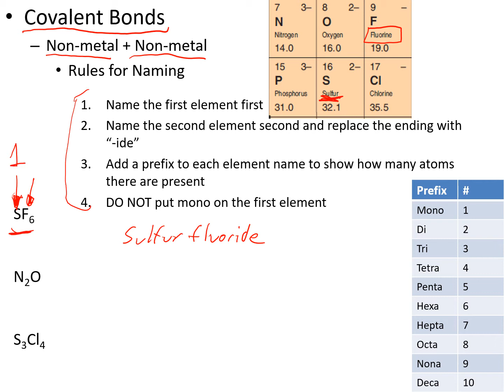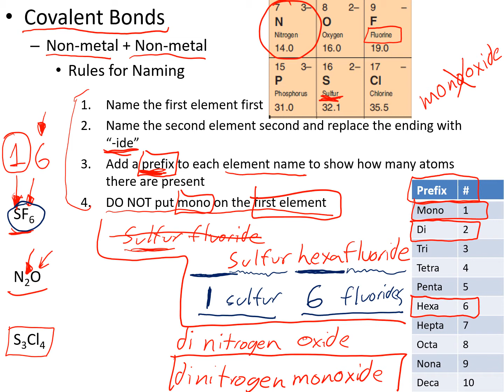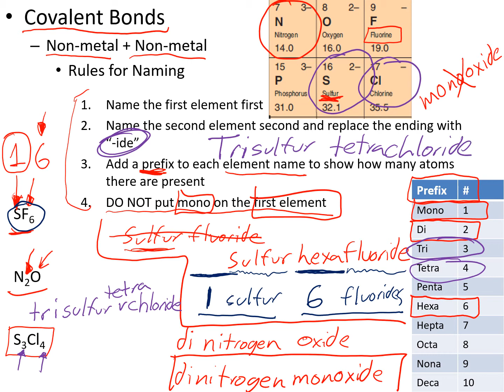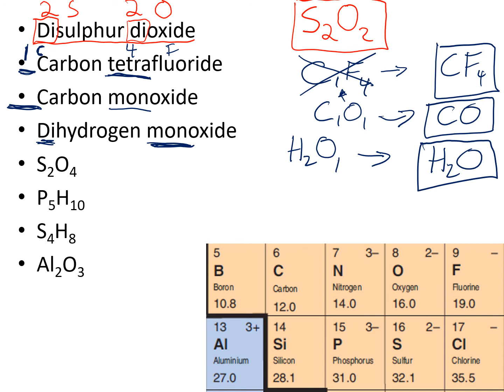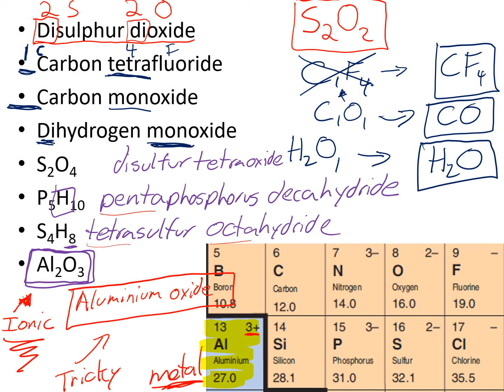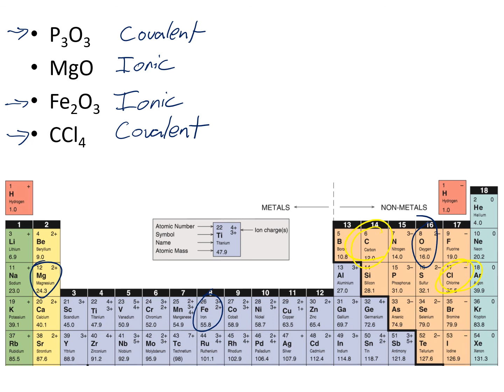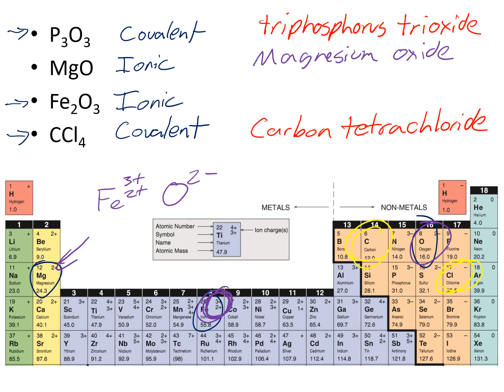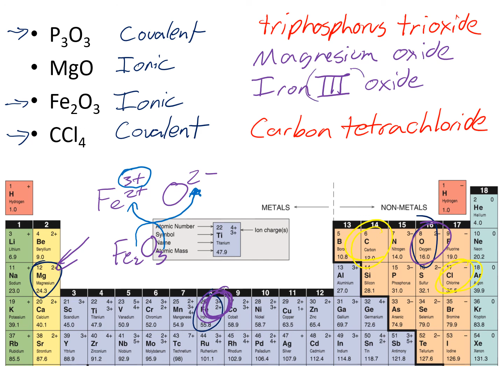Science 9 Naming 4